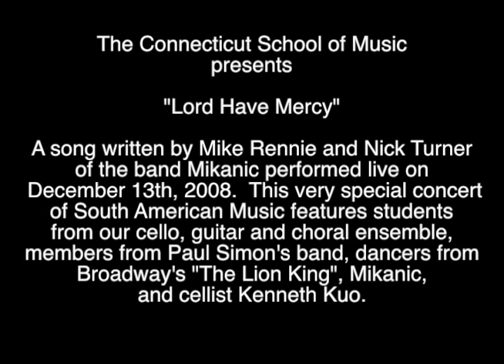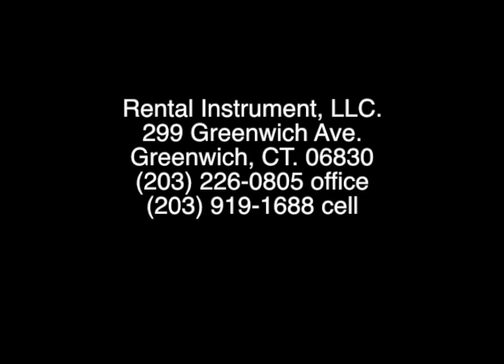Lord Have Mercy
The Connecticut School of Music in Westport CT host a very special concert in Westport Town Hall of South African music written and perform by the band Mikanic plus members of Broadway's Lion King, member of Paul Simon's band, Cello and Guitar ensemble students from the school and school president/cellist Kenneth Kuo